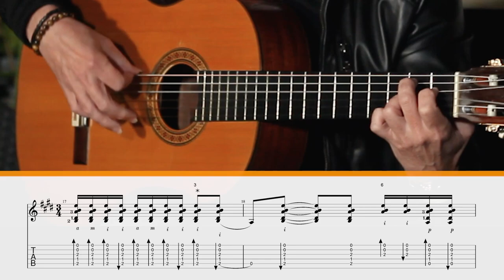The Road to Mastery: How Flamenco Guitarists Compose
🔥 Are you on a journey towards mastery in flamenco guitar? In this captivating installment, we will explore the creative process and compositional techniques used by accomplished flamenco guitarists. Gain valuable insights and learn the secrets on how flamenco guitarists compose.

🎶 Through this enlightening video, you'll gain a deeper understanding of how to harness your creativity, develop your unique style, and eventually create your own compositions. Join us as we unravel the captivating journey that leads to mastery in flamenco guitar.

🎸 Paco Serrano, alongside Paco de Lucía, Vicente Amigo, and Tomatito, is among the esteemed winners of the prestigious Concurso Nacional de Arte Flamenco. Paco Serrano has trained hundreds of professional guitarists over more than 25 years at the Higher Conservatory of Music in Córdoba, and he is the first professor to officially teach flamenco guitar in a conservatory in Spain, having studied under Paco Peña. His collaborations include prominent flamenco artists such as Carmen Linares, Chocolate and Juanito Valderrama.

Whether you're a beginner looking for inspiration, an intermediate player aiming to refine your skills, or an advanced guitarist seeking to reach the pinnacle of your craft, try the 👉 FREE TRIAL TO THE ONLINE FLAMENCO ACADEMY